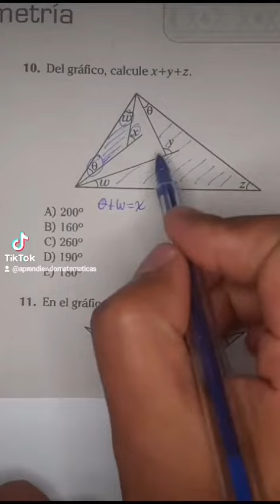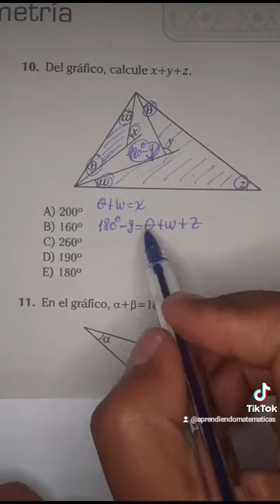Geometría. geometría matemáticas nùmeros álgebra youtube2021